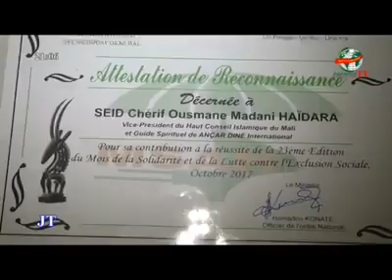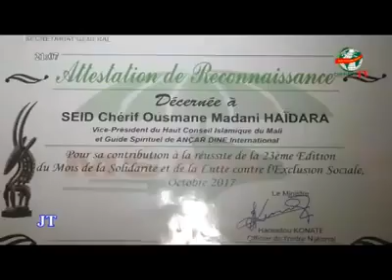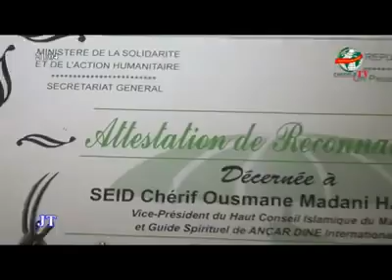Haïdara a fait ce qui n'a jamais été fait au Mali - Le Parrain de la Solidarité